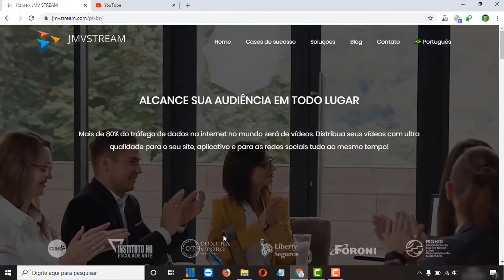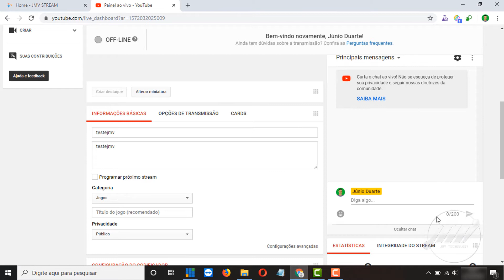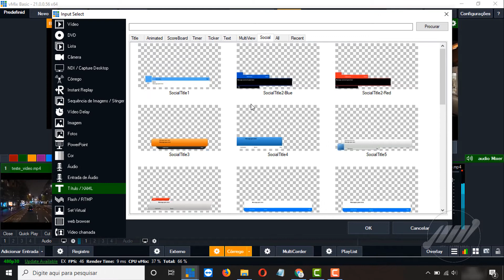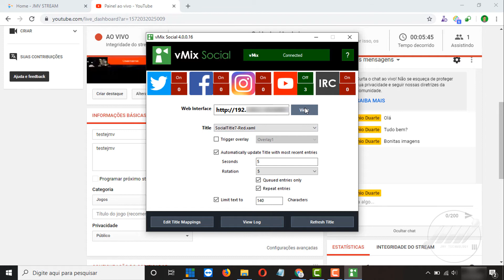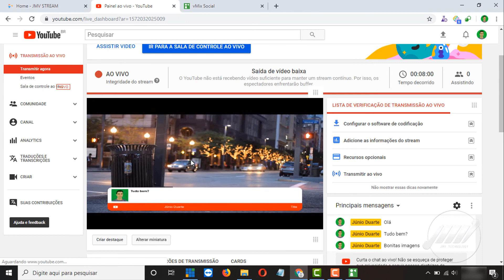[Tutorial] Como mostrar o chat do YouTube na transmissão ao vivo?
Aprenda como mostrar o chat ao vivo do YouTube em suas transmissões